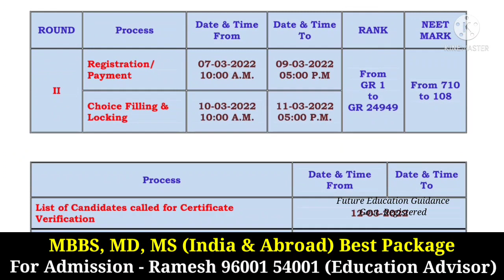2021 Tamilnadu MBBS, BDS Government Quota 2nd Round Counseling - Revised Schedule